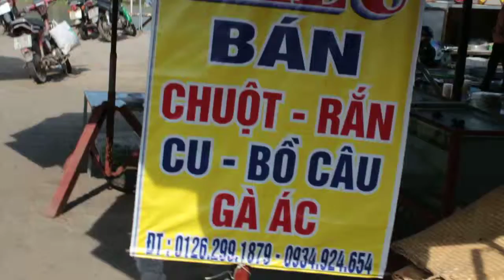vietnam travel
Vietnam was part of Imperial China for over a millennium, The Vietnamese became independent in 939, following the Vietnamese victory in the Battle of Bạch Đằng River. Successive Vietnamese royal dynasties flourished as the nation expanded geographically and politically into Southeast Asia, until the Indochina Peninsula was colonized by the French in the mid-19th century. Following a Japanese occupation in the 1940s, the Vietnamese fought French rule in the First Indochina War, eventually expelling the French in 1954. Thereafter, Vietnam was divided politically into two rival states, North and South Vietnam. Conflict between the two sides intensified, with heavy intervention from the United States, in what is known as the . The war ended with a North Vietnamese victory in 1975.Now Vietnam Peace.Please come Vietnam travel and feeling Vietnam people.
Please help me like –share –comment to interest in making more video about Vietnam